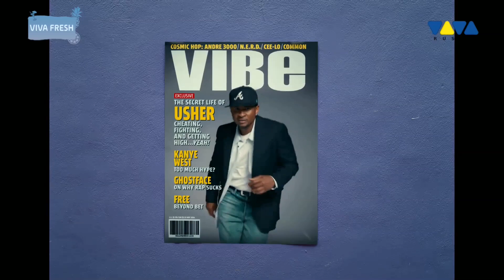J Balvin Ft. Usher & DJ Khaled - Dientes (Video Rec. @ VivaTv)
Video Music Channel

Tutti i diritti riservati all'artista